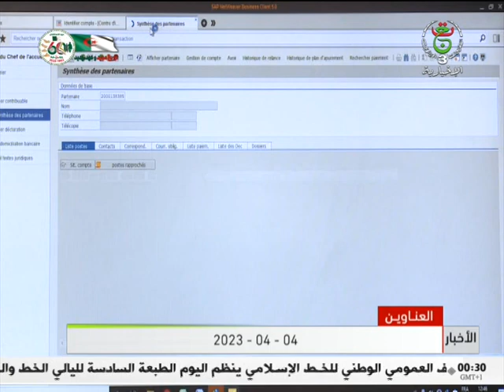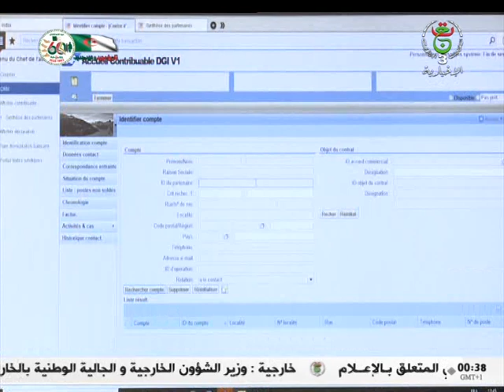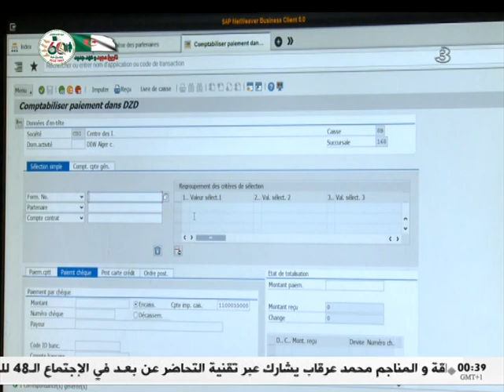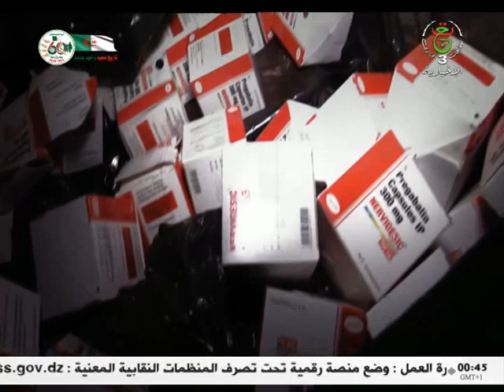نشرة أخبار منتصف الليل | 04-04-2023